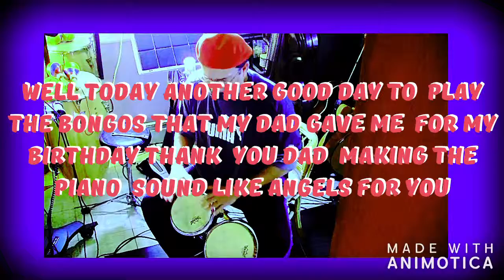bongos forever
music